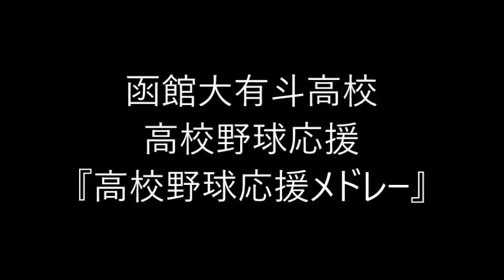函館大有斗高校 『必殺仕事人～ラ・マカレナ』『スパニッシュ・フィーバー』『チャンステーマ』 高校野球応援(2021年7月20日)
「ラ・マカレナ」はB・B・モンテルデ（カタルーニャ語版）の歌。吹奏楽アレンジが有名。

函館大学付属有斗高等学校（はこだてだいがくふぞくゆうとこうとうがっこう）は、北海道函館市湯川町二丁目43-1にある私立男子高等学校。略称は「函館大有斗（はこだてだいゆうと）」、「函大有斗（かんだいゆうと）」。